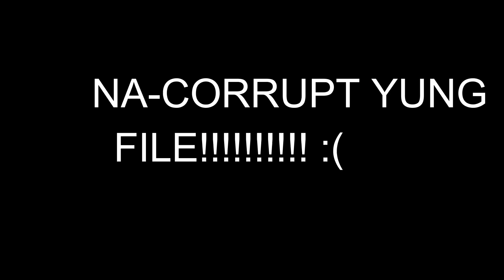HONG KONG HAUL 2018 (sasa,innisfree,etude house,zara,disneyland, etc.)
PS: nacorrupt yung ibang file kaya hindi nasama sa video. 🙁 but, gagawa nalang ako ng bagong haul video and iinclude ko nalang sila dun. Thabk you!! 😊